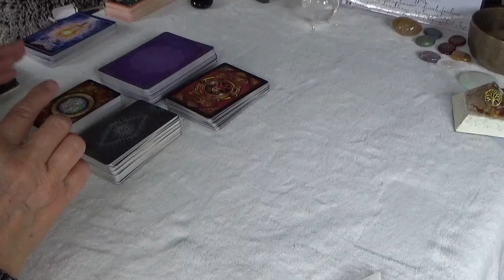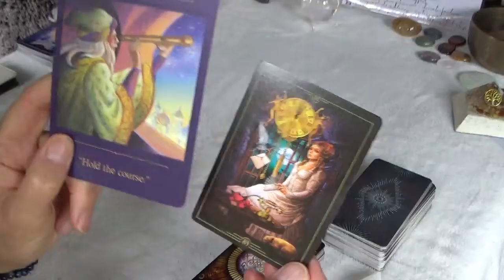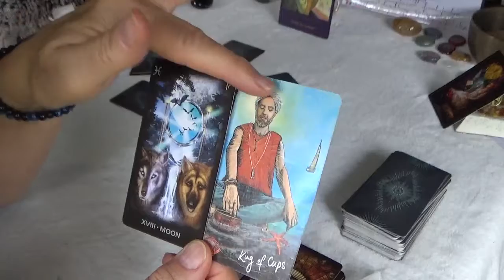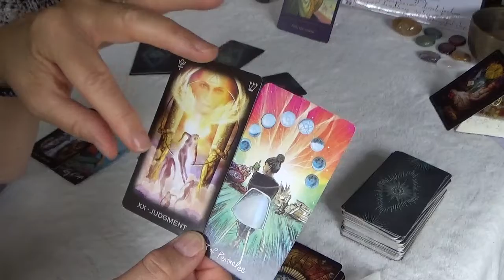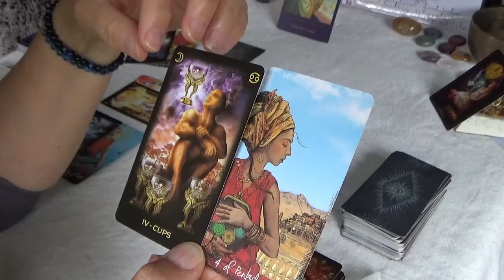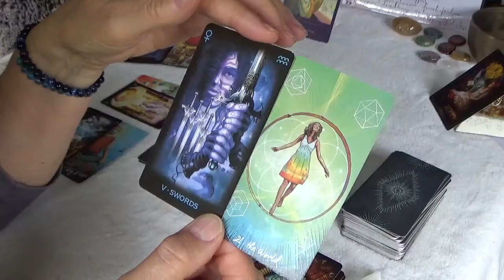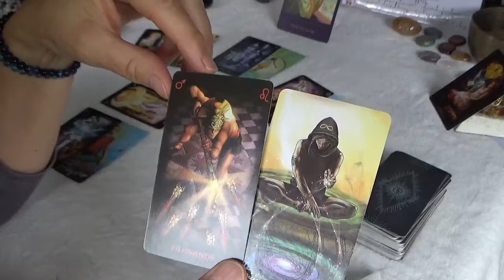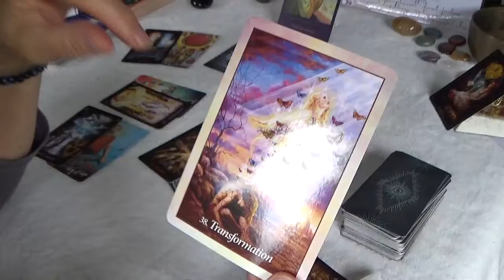Scorpio 19th to 25th Oct. Transformation - seeking information - a choice to be made - protect